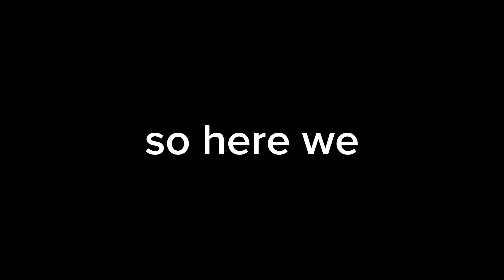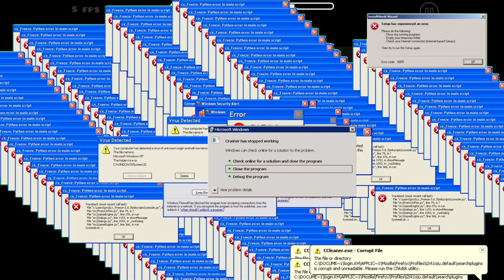Fun With Speed - Geometry Dash (iCreate Pro)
You get 1 day (24 hours) for free use for iCreate Pro before it tells you that you now have to purchase/buy the app to continue using it.

This is not my official icon by the way, I am using a different one just for fun, my original icon will always exist in this world.